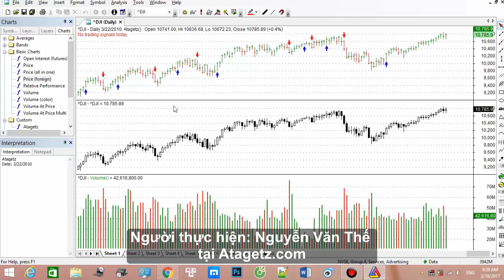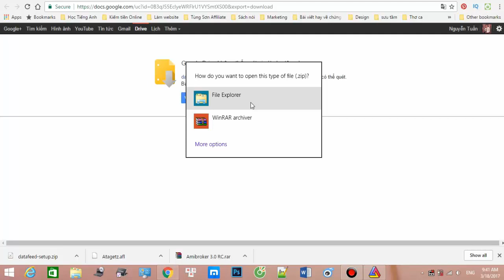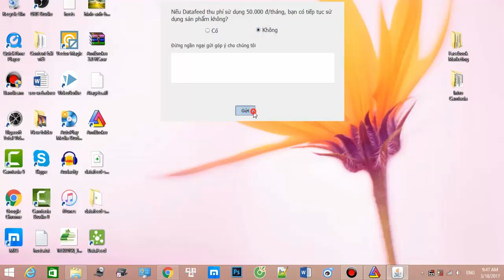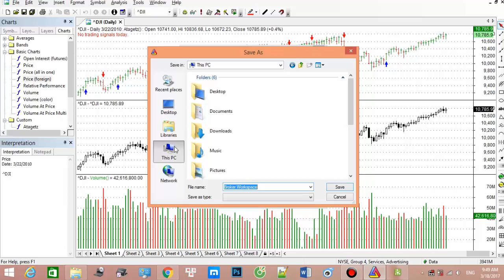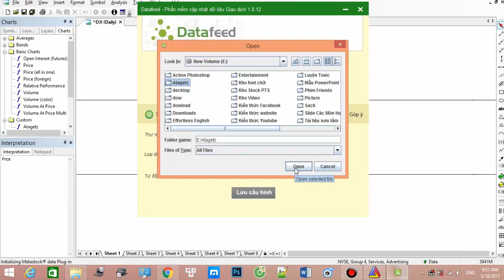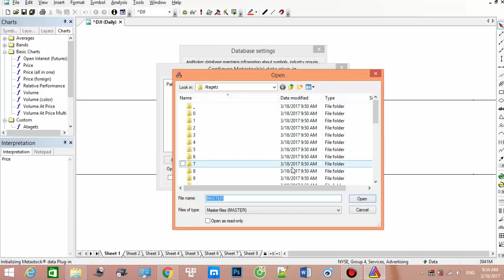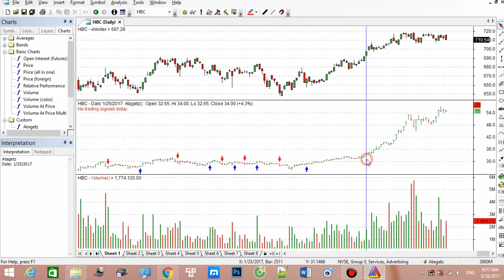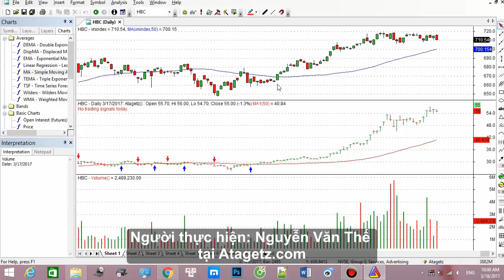[BTTV] Hướng Dẫn Cập Nhật Dữ Liệu Trong Phiên Giao Dịch Với Datafeed - Hệ Thống Đầu Tư Atagetz.com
▶ Đăng ký khóa học "HÀNH TRÌNH TRỞ THÀNH NHÀ ĐẦU TƯ CHUYÊN NGHIỆP"
Nhằm Hỗ trợ việc đầu tư chứng khoán của các anh chị tốt hơn, Hệ thống Đầu tư Atagetz.com xin chia sẻ tiếp Video "Hướng dẫn cập nhập dữ liệu trong phiên giao dịch với phần mềm Datafeed" do Nguyễn Văn Thế Thực thiện sau video Hướng dẫn cài đặt chi tiết phần mềm Amibroker.

Các anh chị hãy xem thật kỹ video này và xem đi xem lại nhiều lần bởi có rất nhiều công đoạn khá quan trọng đòi hỏi sự tỉ mỉ nhất định.

Hy vọng những gì Hệ thống đầu tư Atagetz.com chia sẻ sẽ hỗ trợ cho anh chị đầu tư chứng khoán tốt nhất.

Chúc anh chị đầu tư chứng khoán thành công và tiếp tục theo dõi chuỗi video hỗ trợ đầu tư chứng khoán của Hệ thống Đầu tư Atagetz.com và Biết Tuốt TV.

Ataget.com